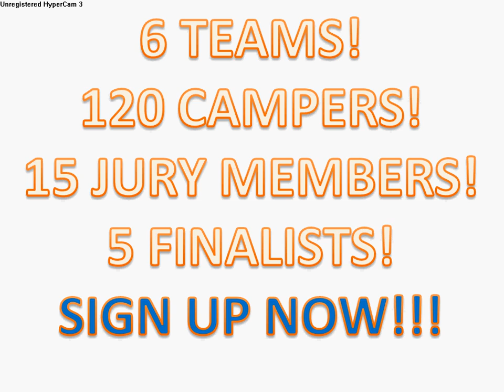Sign Up NOW! (Camp)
Sign up by PM, comments, or channel comments!